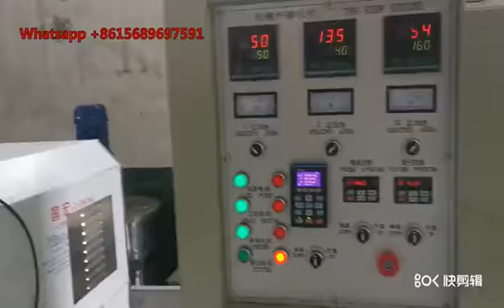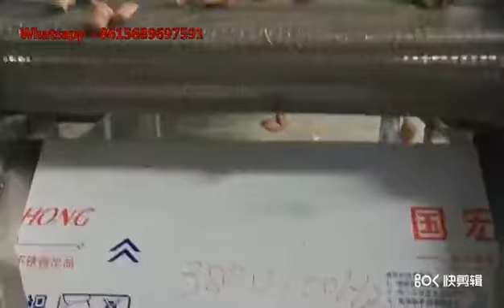how to run chocolate filled snacks making machines ? puffs snack processing line equipment